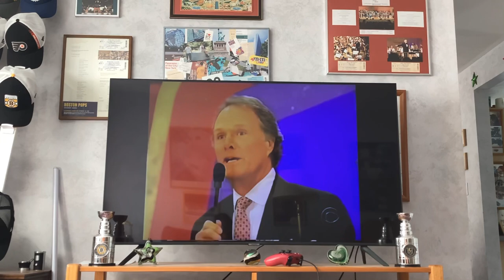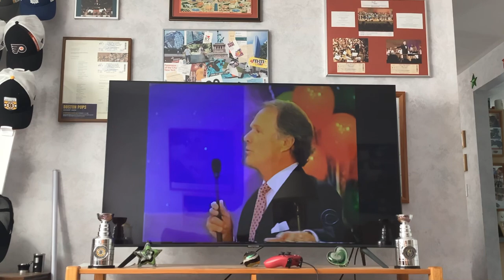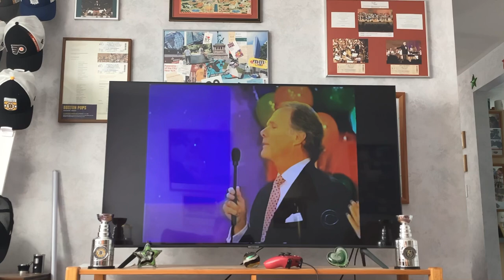vs. @GodzillaToho Pt. 9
@thepriceisright’s 32nd season premiere mixed with Toshiyuke Watanabe’s song “Choose Your Fate” from Rebirth of Mothra 3